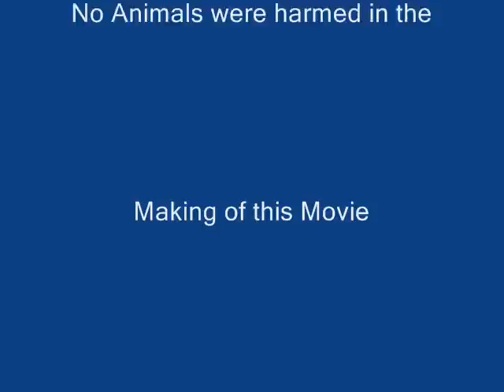Men in black the musical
A funky jaunt into the world of celebrity!!
Quantum Leap Meets Acorn Antiques